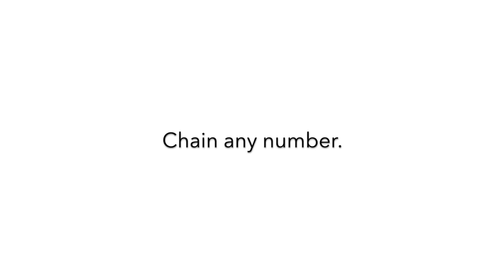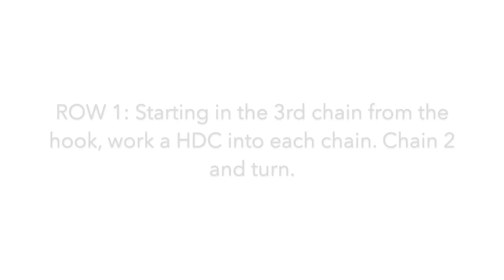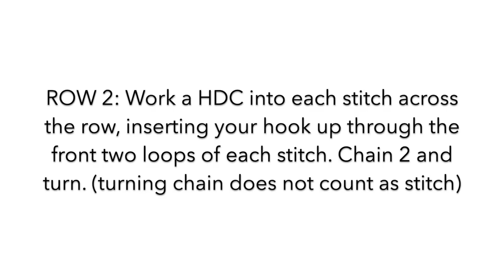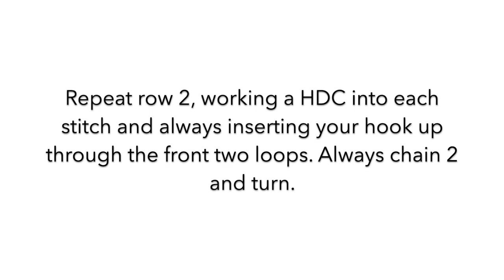Front Two Loop Half Double Crochet Stitch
Hi there! This video is a quick demo of the Front Two Loop Half Double Crochet Stitch.